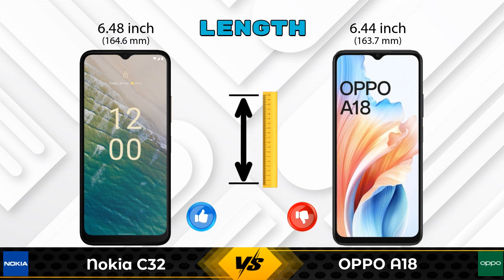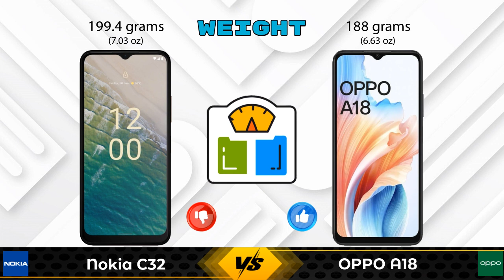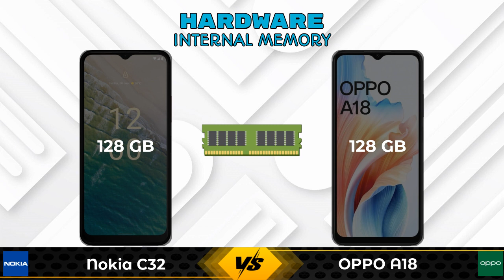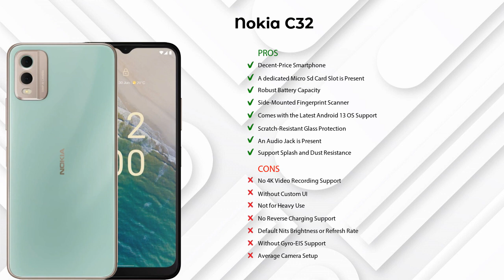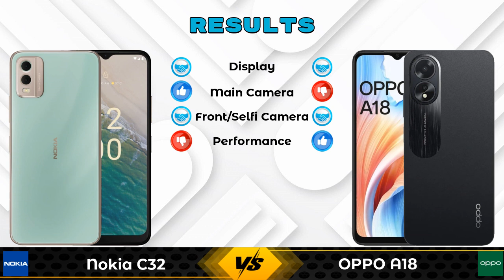Nokia C32 Vs OPPO A18 | OPPO A18 Vs Nokia C32 - Full Comparison [Full Specifications]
In this Video we are Comparing Nokia C32 Vs OPPO A18 with [Full Specifications].

Variant Details:
6 GB / 128 GB - 10499
4 GB / 64 GB - 7,480 (Flipkart)
4 GB / 128 GB - 7,995 (Flipkart)
4 GB / 64 GB - 7,499 (Amazon)
4 GB / 128 GB - 7,999 (Amazon)

Variant Details:
4 GB / 128 GB - 11499
4 GB / 64 GB - 9999 (Flipkart)

Nokia C32 6GB RAM Vs OPPO A18 128GB full specifications
OPPO A18 128GB Vs Nokia C32 6GB RAM full specifications
Nokia C32 6GB RAM Vs OPPO A18 128GB comparison
OPPO A18 128GB Vs Nokia C32 6GB RAM comparison
Nokia C32 Vs OPPO A18 comparison
Nokia C32 Vs OPPO A18
OPPO A18 Vs Nokia C32 comparison
OPPO A18 Vs Nokia C32

Other Compitior Phone with Similar Price Range :

Xiaomi Redmi 13C 5G 6GB RAM(6 GB / 128 GB) - 12499 , Release Date :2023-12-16
Lava Yuva 3 Pro(8 GB / 128 GB) - 9499 , Release Date :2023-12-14